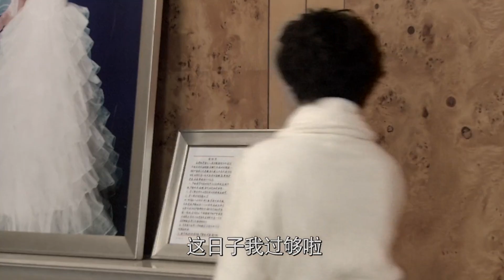女總裁去公司視察，看到清潔工覺得眼熟，一看名字竟是全市首富！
11-jybjj
【劇情簡介】
該劇講述成功人士嚴保久整日忙於應酬酒局，卻在事業巔峰迷失自我，在破產和離婚的打擊下，不得已從底層開始做起，最終獲得幸福生活的故事